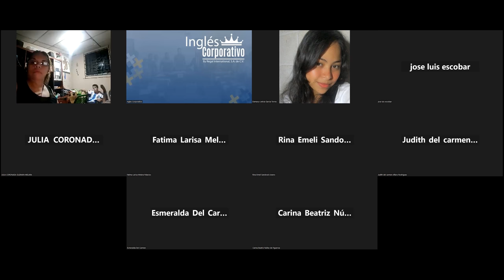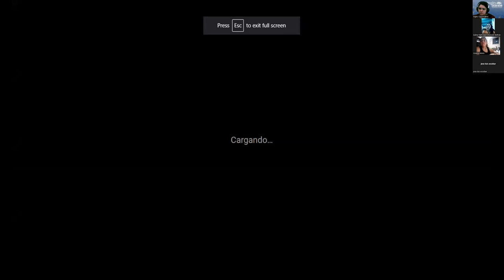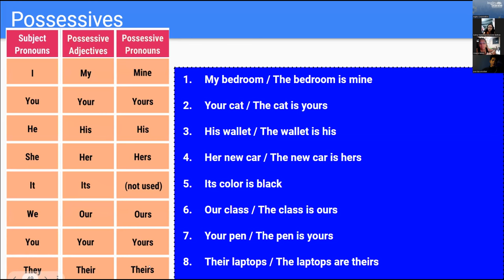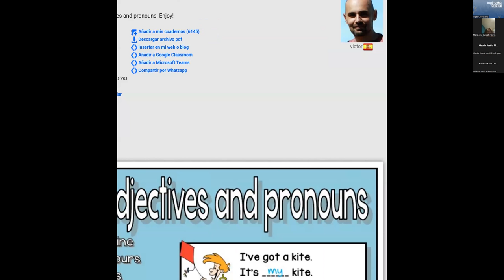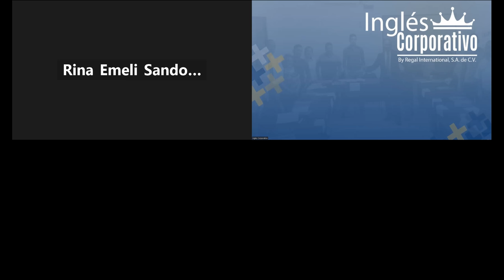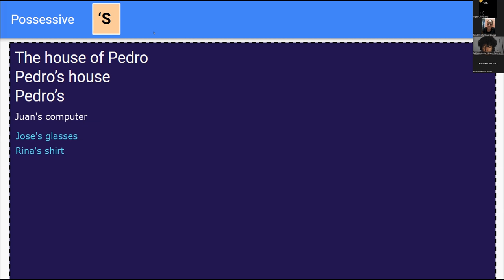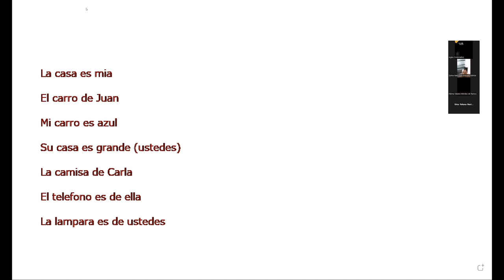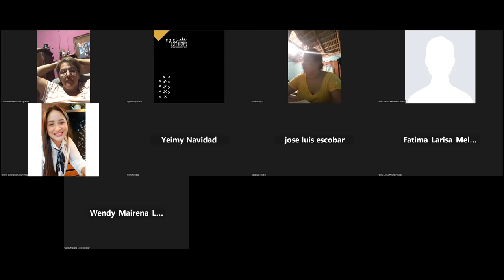SESION 10 - 06/06/2023 - FI-REGAL-08 - RODRIGUEZ - POSSESSIVES